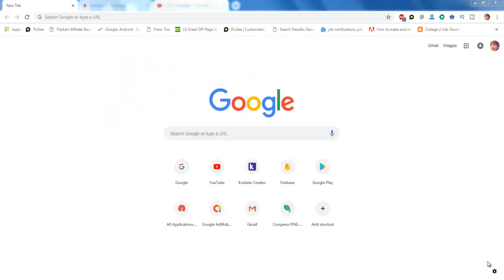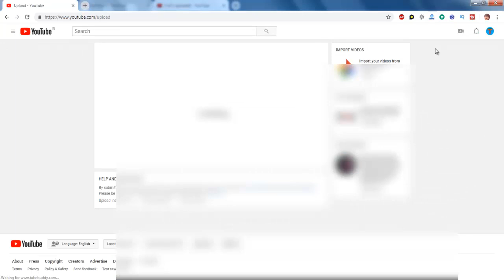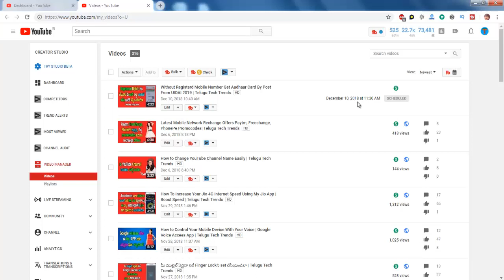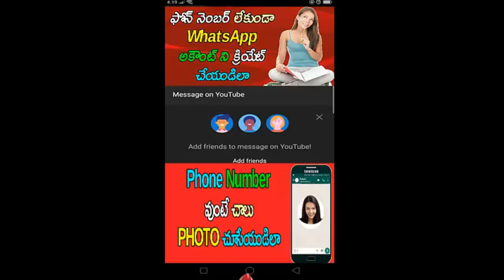How To Schedule Uploads On YouTube Channel | Telugu Tech Trends